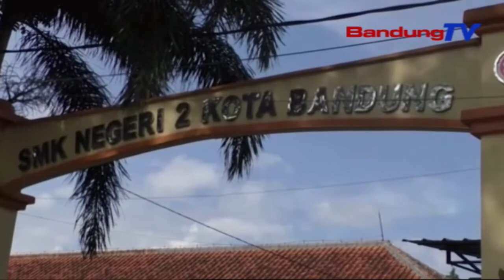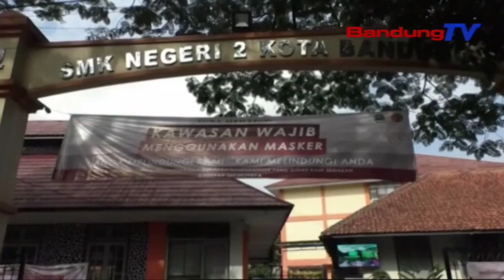PPDB 2020 Harénghéng, Kieu Ceuk Komisi V Dprd Jabar | TP | BANDUNGTV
TP | BANDUNGTV | DERI FIRMAN | Mireungeuh Kaharénghéng Anu Karandapan Dina Prakprakan Penerimaan Peserta Didik Baru Taun Dua Rebu Dua  Puluh, Wakil Ketua Komisi Lima Dprd Jabar, Abdul Hadi Nembrakeun, Dinas Pendidikan Jawa Barat Kudu Ngalakonan Evaluasi Kana Ketak Sosialisasi Tepi Ka Transfaransi Informasi. Sanajan Kitu, Dirina Ngapresiasi Koordinasi Anu Geus Dilakonan Ku Dinas Pendidikan, Jeung Instansi Sejenna Kawas Disdukcapil, Dinsos, Turta Koni Pikeun Verifikasi Data Kependudukan Tepi Ka Prestasi Siswa, Dina Waktu Anu Gancang.